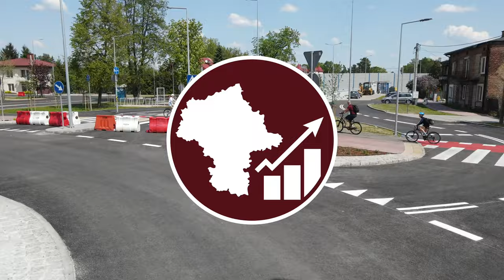#53 Tunel w Sulejówku już zasypany, a klatki schodowe i windy są budowane - Mazowieckie Inwestycje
Budowa tunelu w Sulejówku nie zwalnia tempa i dalej powstają kolejne jego elementy!

Spis Treści
00:00 Intro
00:24 Wstęp
00:56 Oblot dookoła tunelu
01:35 Przelot z lotu ptaka
02:35 Przelot nad tunelem
03:39 Bliskie ujęcia
08:03 Zakończenie
08:51 Outro